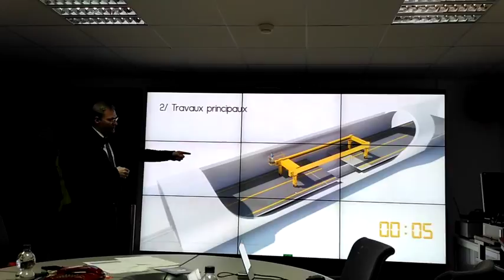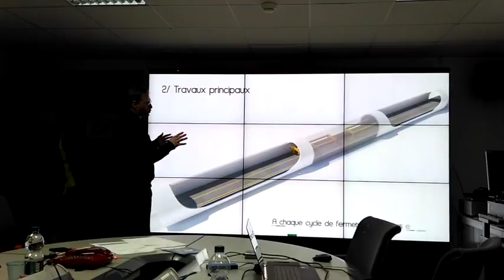Lavori nel tunnel del Monte Bianco: come avverranno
Il direttore gerente del Geie del Traforo, Gilles Rakoczy, illustra ai giornalisti, commentando una simulazione video, le modalità innovative dei lavori che, per ventisette notti, dalle 21 alle 5 del mattino, interesseranno la galleria, chiusa al traffico in quelle ore, per sostituire 555 metri di impalcato stradale.